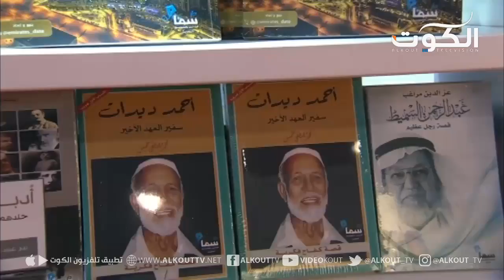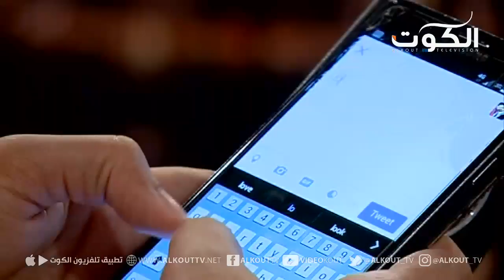برنامج سلام يا كويت - الكتابة الروائية بين الفصحى والعامية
مع :
فاطمة الخياط - كاتبة وروائية
تقديم : أحمد الفرحان
تلفزيون الكوت